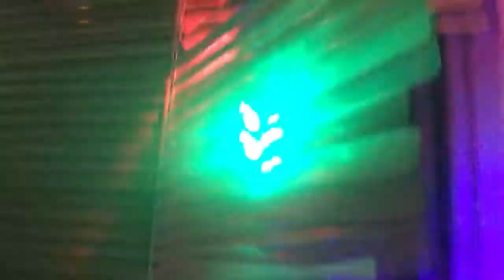What’s Kelly doing for Christmas?